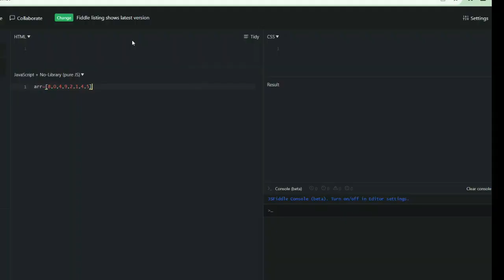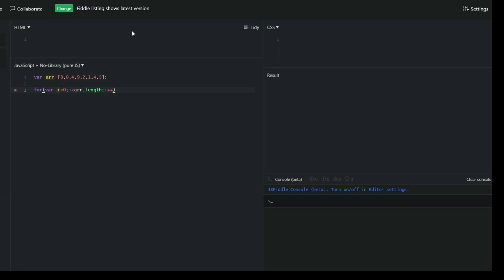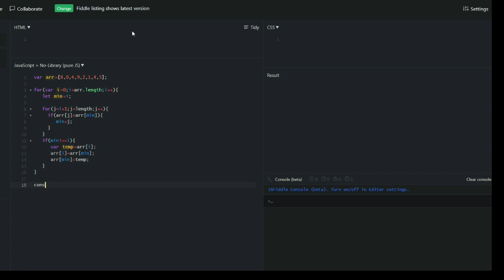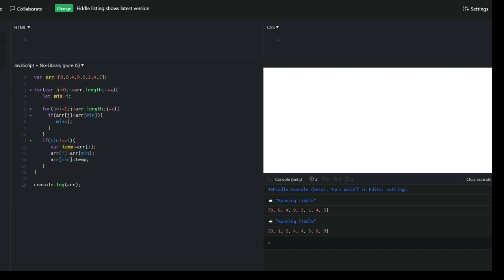𝐑𝐞𝐚𝐜𝐭𝐉𝐒 𝐃𝐞𝐯𝐞𝐥𝐨𝐩𝐞𝐫 𝐢𝐧𝐭𝐞𝐫𝐯𝐢𝐞𝐰 𝐍𝐨-𝟐𝟑|𝐅𝐫𝐨𝐧𝐭 𝐄𝐧𝐝 𝐈𝐧𝐭𝐞𝐫𝐯𝐢𝐞𝐰| 𝐆𝐨𝐭 𝐒𝐄𝐋𝐄𝐂𝐓𝐄𝐃🎉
I hope these kind of videos can help you guys while preparing for your upcoming Front end developer interviews.

I have around 2.5 years of experience in Frontend development and given around 100+ interviews.
I know what it takes to crack the interview and I will be able to guide you accordingly as per the industry standards.

After your interview,feedback will be given to you personally in the way you can give better interviews in the near future.[𝐅𝐑𝐄𝐄 𝐎𝐅 𝐂𝐎𝐒𝐓]
Feedback includes:
1.Your doubts
2.Which are the resources that can help you to grow?
3.What are the things or the skills reqiured you to give an edge above other candidates for job selection?
4.Where you can apply for jobs,etc and many more...

Freshers front end interview
Front end interview freshers
top react interview questions
html css javascript react interview questions
javscript coding interviews
javscript problem solving coding interview questions
top 100 react interview questions
how to prepare for web developer interview
how to get front end job
react interviews
Reactjs interview experience
React js interview experience
react js
React interview experience
Frontend Interview experience and answers
reactjs interview questions and answers
advanced reactjs interview questions
react js interview questions
react redux interview questions
top 100 react js interview questions
reactjs interview questions and answers for experienced
React/Redux Coding Interview
Frontend Interview questions and answers
Javascript array interview questions
react coding interview
front end developer mock interview
reactjs basic interview questions
javascript mock interview for experienced
javascript logical interview questions
junior react developer interview questions
react interview questions
javascript coding interview
reactjs questions and answers